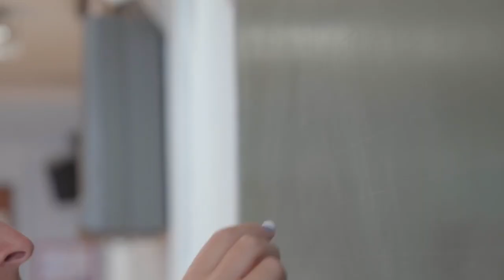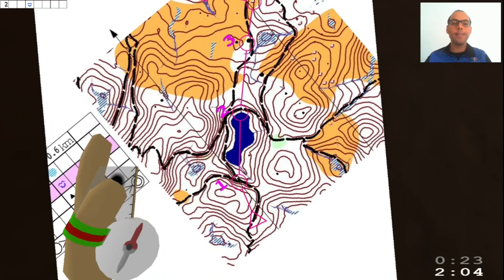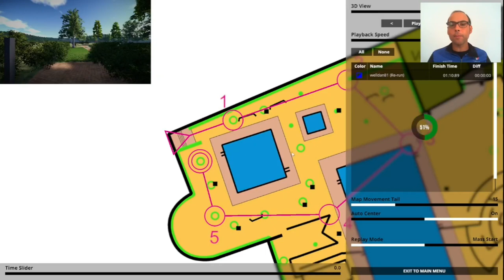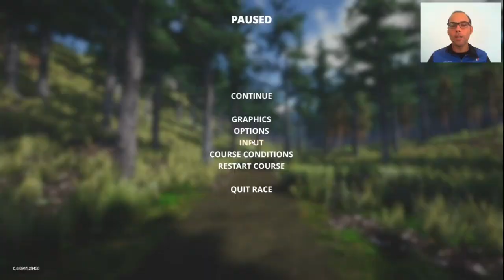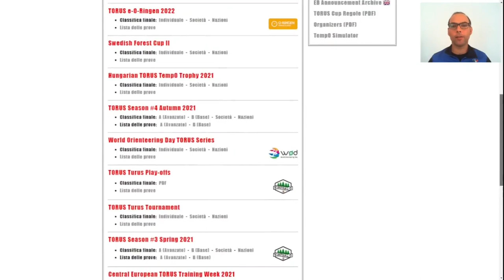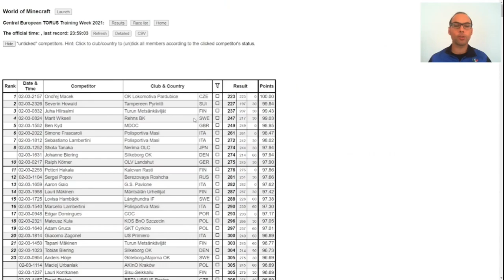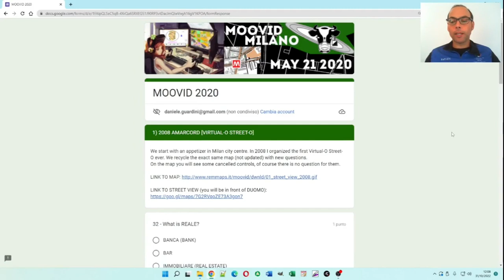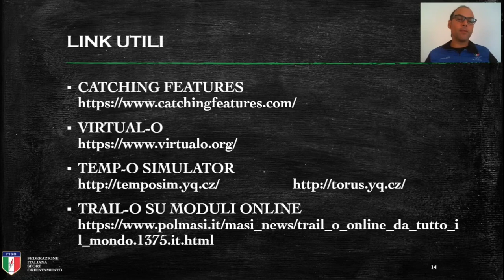Impara l'orienteering, cap. 8 - Orienteering virtuale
Di cosa parliamo:
in questo capitolo vengono presentate diverse possibilità per attività di orienteering digitale, da videogiochi sull’orienteering a sfide online di trailO. Sono presenti numerose proposte concrete da utilizzare con i ragazzi.

01:08 Catching Features
04:32 Virtual-O
08:30 Trail-O
14:30 Orienteering con Google Street View

Questo capitolo è stato presentato da:
Daniele Guardini: responsabile del consiglio federale per il settore TRAILO e tecnico formatore di II livello, ha tenuto diversi corsi di formazione federali e per docenti sulla disciplina del TRAILO. Laureato in Scienze Motorie, lavora come esperto di orienteering nelle scuole del Lazio.